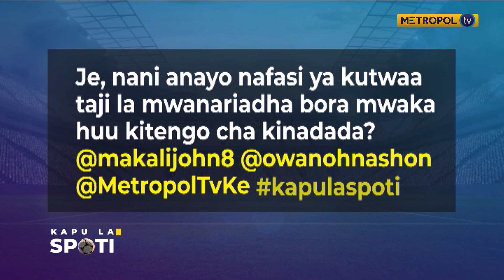HARAMBEE STARS TAYARI DHIDI YA COMOROS